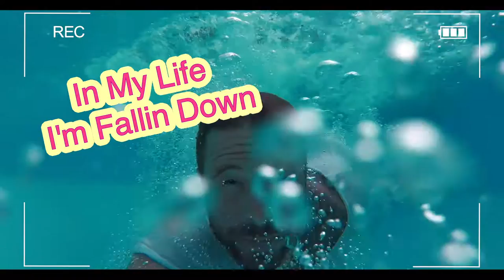Fallin' Down - Akouf'n (Official Music Video)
"Fallin' Down" - Akouf'n (Original Song)

Video shot by: Pierre-Edouard Henry